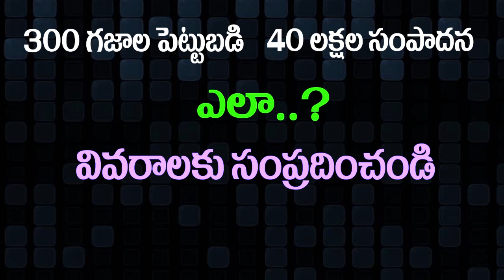C.I Gorantla Madhav Joins YSRCP At Lotus Pond Exclusive | YS Jagan Meets | Janahitam tv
జేసీ కి వణుకు పుట్టించిన  మాధవ్ వైసీపీ లోకి ఇక రచ్చ నే  |  C.I Gorantla Madhav Joins YSRCP At Lotus Pond Exclusive | YS Jagan Meets  | Janahitam tv